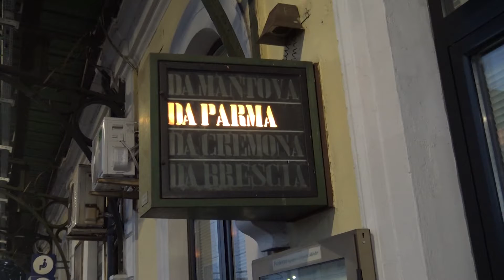Pendolari della Mantova-Cremona-Milano beffati: niente rimborso, 1 luglio 2022